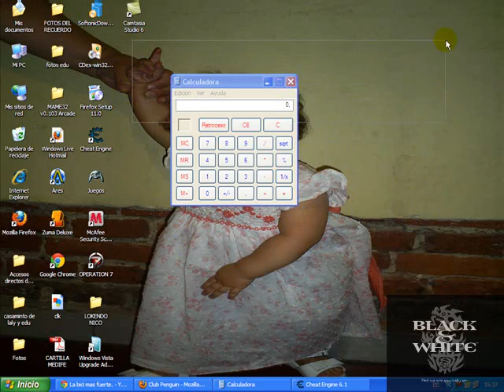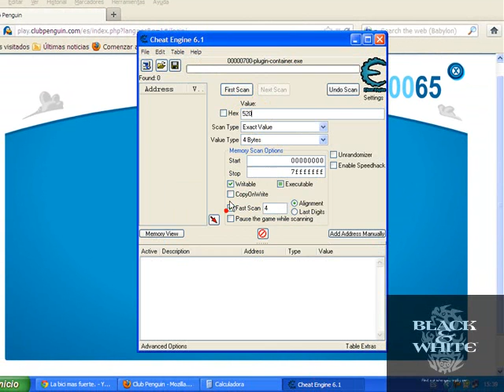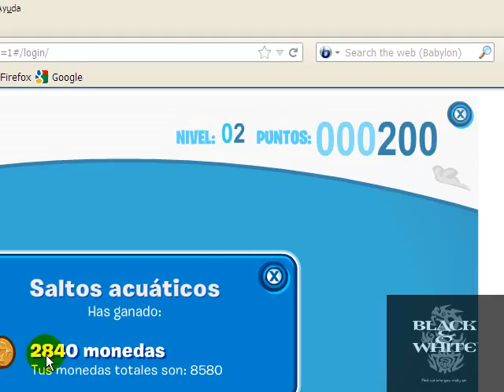Como haquear dinero del club penguin (loquendo).